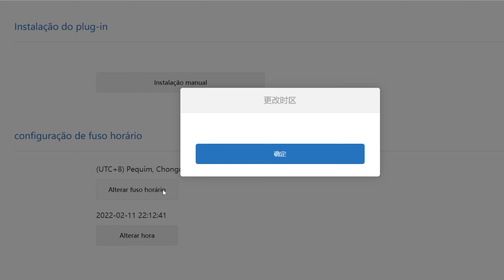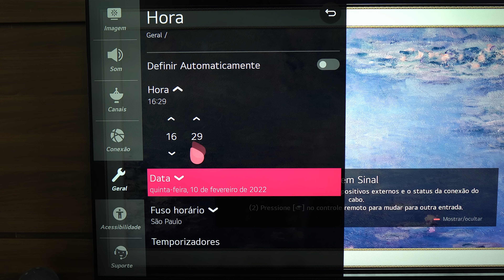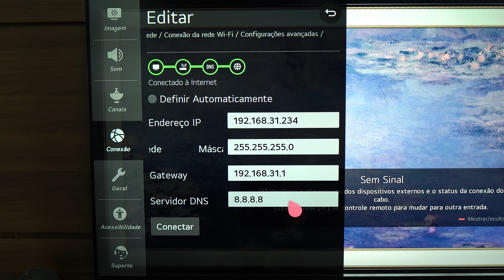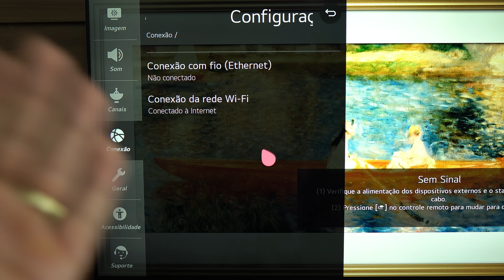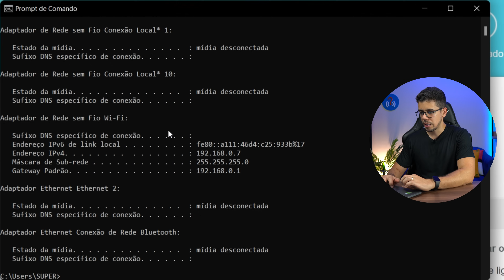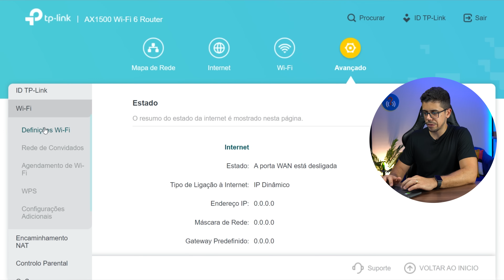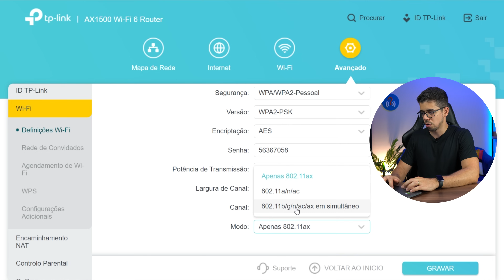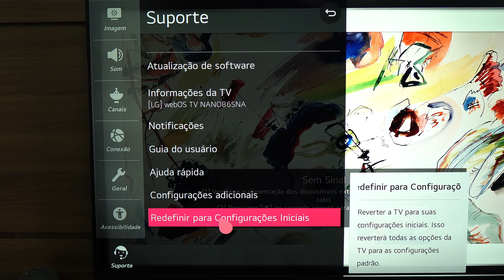Smart TV NÃO CONECTA no Wi-Fi ⚠️ Resolvido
Se sua Smart TV não encontra WiFi, não carrega YouTube e Netflix, ou a rede Wi-Fi nem aparece pra ela? Fique tranquilo que neste vídeo eu vou te ajudar a solucionar esse problema. Esse é um passo a passo, desde soluções mais simples, até soluções mais avançadas envolvendo o roteador. Vamos lá?!

🔥 30 dias GRÁTIS de AMAZON PRIME, PRIME VÍDEO, vale muito a pena!
Válido para novos CPFs (para quem nunca tiver usado)
OBSERVAÇÃO: O serviço Amazon Prime teve um reajuste, após os 30 dias se quiser continuar é R$ 14,90/mês ou R$ 119,00/ano.

Google DNS - 8.8.8.8
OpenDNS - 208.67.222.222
Cloudflare DNS - 1.1.1.1
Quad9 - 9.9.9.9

TOP VÍDEOS:
👉 CASA INTELIGENTE - Automatize sua vida

FAÇA PARTE:
🔵 Grupo e canal no Telegram

CAPÍTULOS DO VÍDEO:
00:00 - Vamos lá!
00:41 - Desligar e ligar novamente
01:12 - Data e hora
03:04 - Alterar DNS
04:12 - Conectar cabo de rede
05:00 - Restaurar configurações de rede
05:19 - Configurações do roteador
09:57 - Restaurar o sistema
10:34 - Soprar poeira
11:23 - Considerações finais

Sto Agostinho